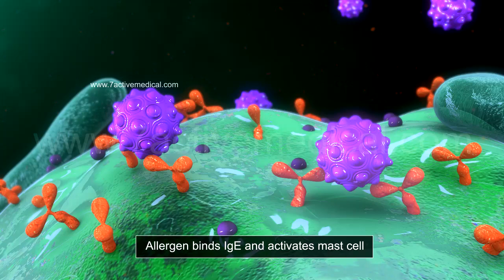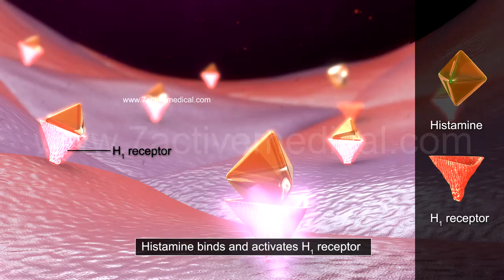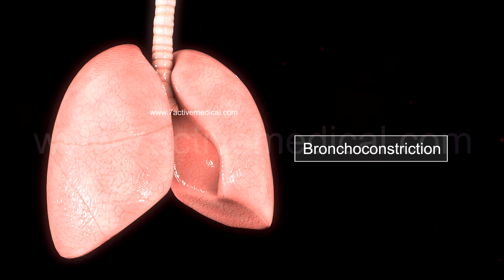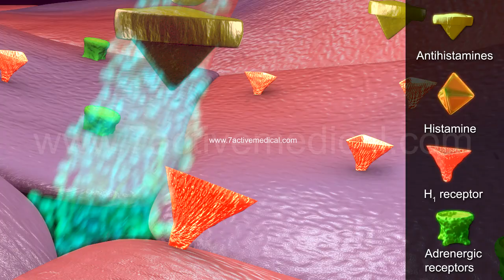ANAPHYLAXIS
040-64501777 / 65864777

7 Active Technology Solutions Pvt.Ltd. is an educational 3D digital content provider for K-12. We also customise the content as per your requirement for companies platform providers colleges etc . 7 Active driving force "The Joy of Happy Learning" -- is what makes difference from other digital content providers. We consider Student needs, Lecturer needs and College needs in designing the 3D & 2D Animated Video Lectures. We are carrying a huge 3D Digital Library ready to use.

Voice Over Credit: Muls N Ravs Entertainment Pvt. Ltd.